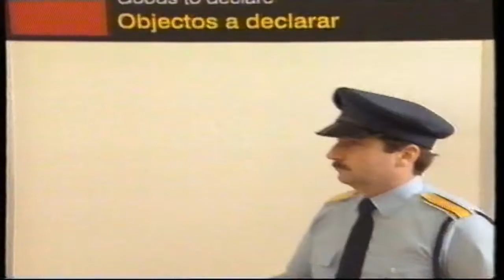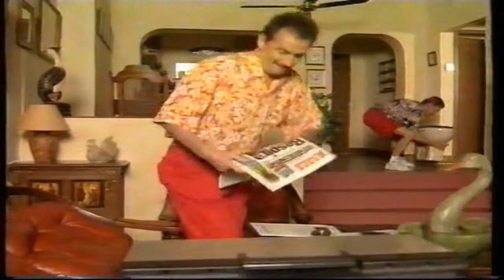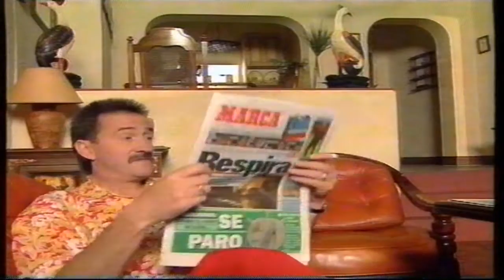ChuckleVision 8x13 Costa Lotta